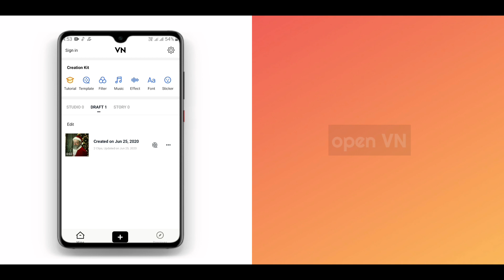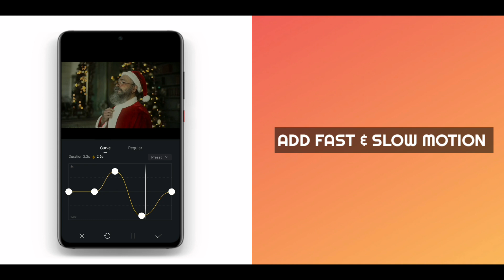Make zoom out transaction in VN 🔥👌 || VN video editor 2021 || tech support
Make zoom out transaction in VN 🔥👌 ||vlognow video editor 2020 || tech support

Zoom out transaction in VN
VLOGNOW TUTORIAL
vlognow
Vlognow video editor
Zoom out transaction
Zoom out
Smart text effects in kinemaster
Kinemaster text
Play date video editing in kinemaster
Cinematic different styles in kinemaster
Kinemaster tutorial
Kinemaster
How to create different styles in cinematic montage using android
Mobile filmmaking
How to make glitch effects in cool video editor
Glitch effects
Cool video editor tutorial
Cool video editor
How to di glitch effects
Glitch text effects in kinemaster
Epic glitch effects in cool video editor

Make Awesome cinematic video
3D picture gallery in kinemaster slideshow glitch effects intro

How to make a dynamic effects in kinemaster
Kinemaster tutorial
Pixallab tutorial
Kinemaster
Pixallab
After effects tutorial
Dynamic slideshow animation in after effects in kinemaster
Dynamic slideshow free after effects template
Dynamic slideshow after effects template
Free premire pro template
Simple dynamic h
How to create a clean dynamic slideshow in after effects
After effects free template
Fast dynamic slideshow
Fast dynamic slideshow in kinemaster

beat video transaction
transaction in kinemaster
kinemaster tutorial
professional editing
cinemetic video

🏷 ʜᴇ ᴠɪᴅᴇᴏ, ᴀʟʟ ᴛʜᴇ ᴠɪᴅᴇᴏꜱ ᴀʀᴇ ᴍᴀᴅᴇ ᴡɪᴛʜ ʟᴏᴠᴇ